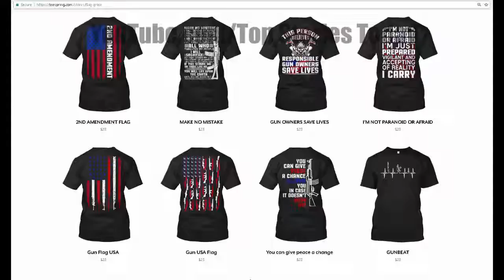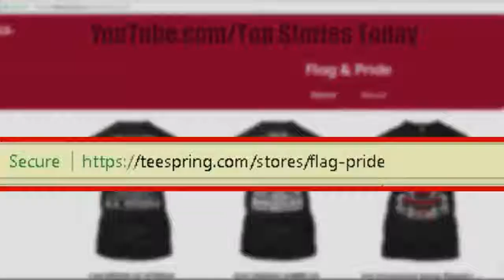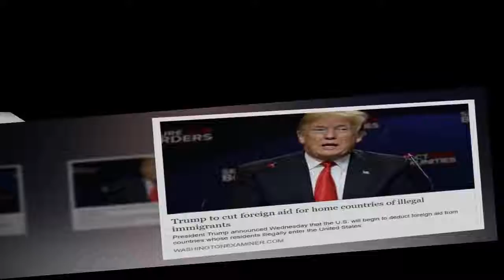Trump Just Made Boldest Move Yet Against Illegals and Mexico is NERVOUS.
Top Stories Today - Trump Just Made Boldest Move Yet Against Illegals and Mexico is NERVOUS.